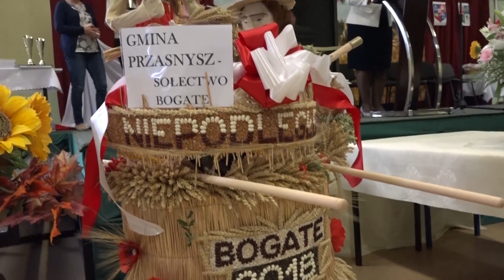Dożynki Powiatu Przasnyskiego i Gminy Przasnysz - Bogate 2018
Zapraszamy do obejrzenia relacji filmowej z  Dożynek Powiatowo-Gminnych, które odbyły się 26 sierpnia 2018 r. na terenie szkoły podstawowej w Bogatem.